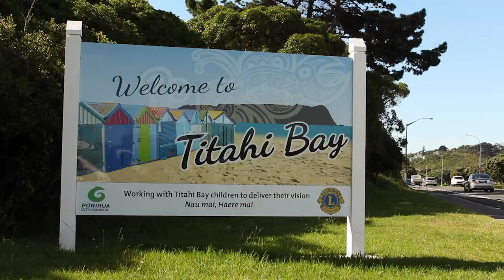Axel from Sweden: It's easy to have fun at Aotea College